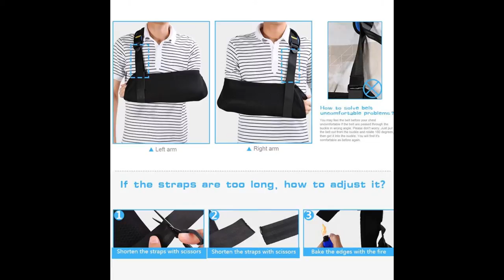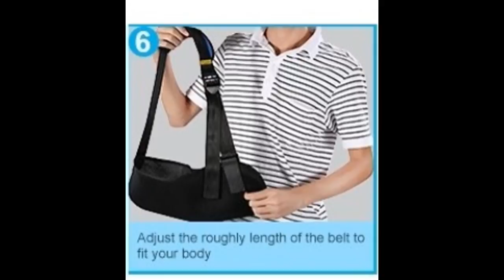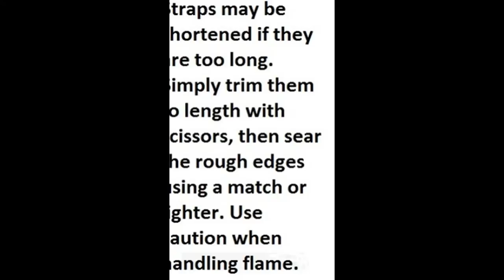Yosoo Arm Sling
for more information or to purchase the Yosoo Arm Sling - Dislocated Shoulder Sling for Broken Arm Immobilizer Wrist Elbow Support - Ergonomic, Lightweight, Breathable Mesh, Neoprene Padded Strap - Suits both Men & Women, One size (Adult)